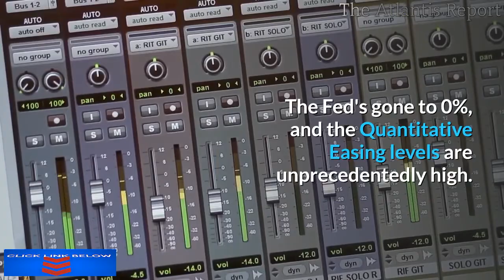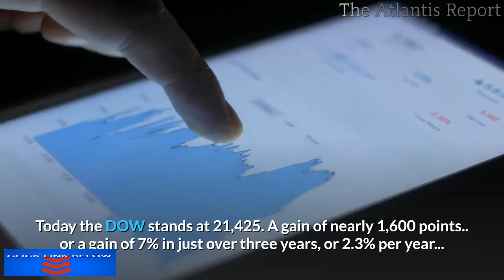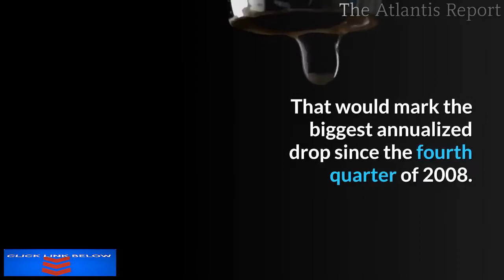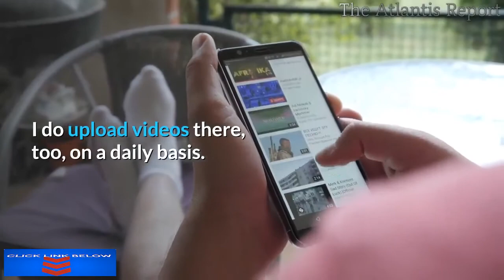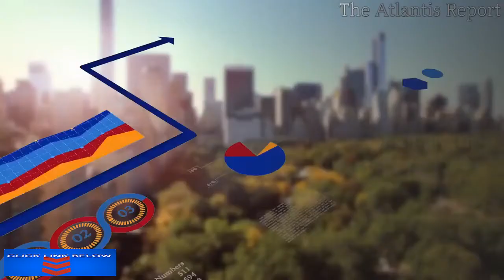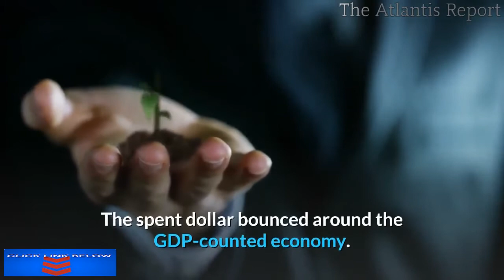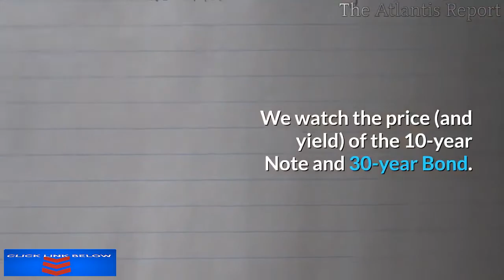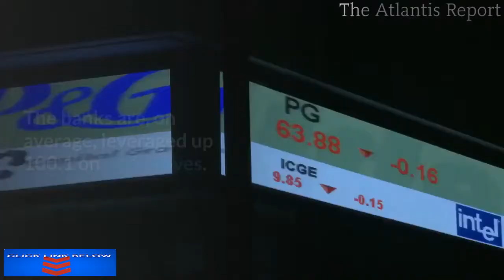Zero Interest Rates Stock Market Crashes QE Goes Ballistic Bank Runs Start